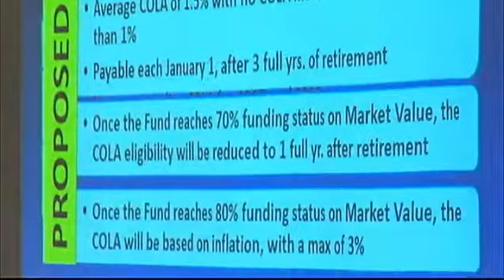Pension Fund Accepts Task Force's Recommendations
Thursday morning the Chattanooga Police  Firefighter Pension Board voted unanimously to accept recommendations from a task force for changes to the pension plan. The changes are designed to save the city money in the coming years.Among the changes recommended to recover a 150-million dollar shortfall in the Pension Fund, is cutting the annual cost of living adjustment, or COLA, for retirees from 3 per cent, to 2 per cent.  The recommendation now goes before Chattanooga's City Council, which will hold three readings at upcoming meetings. There has not yet been a date set to implement the changes. Depend on NewsChannel9 to bring you more details on this developing story as they come in.